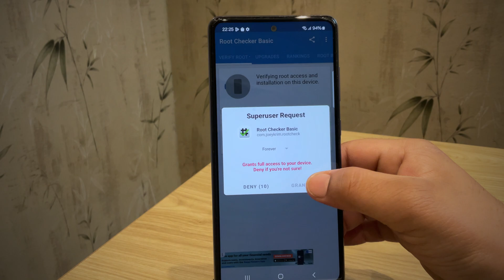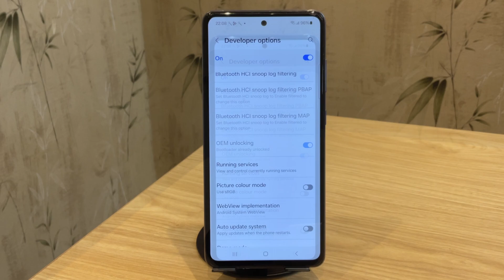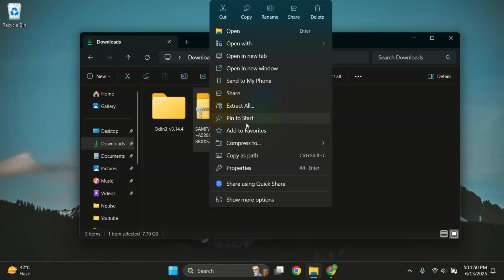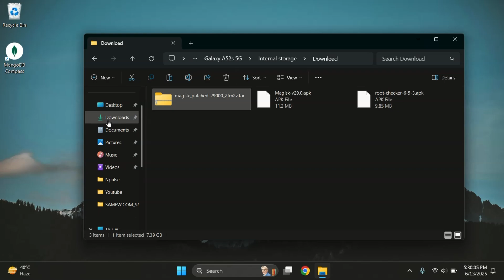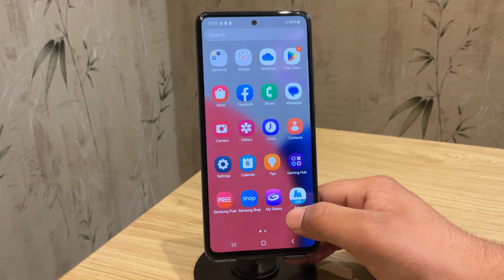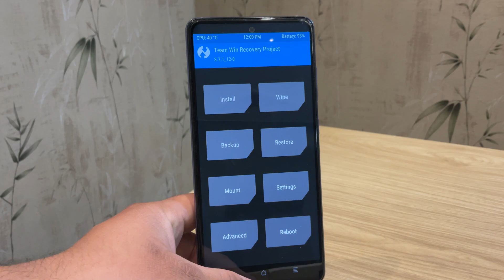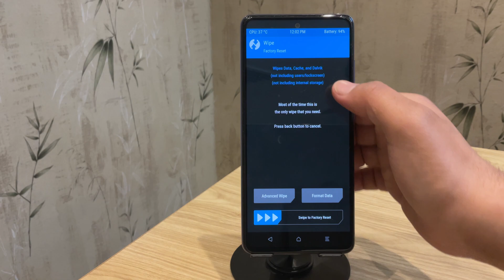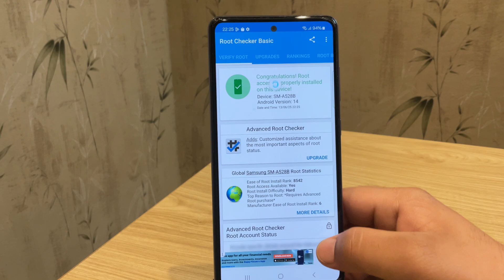2 Easy Ways to Root Any Samsung phone in 2026 | Android 13, 14, or 15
Root Samsung Phone 2025: Learn 2 easy methods to root any Samsung Galaxy in 2025 with Magisk & TWRP. Beginner-friendly guide!

Discover how to root any Samsung phone in 2025, including Galaxy S, A, M, Fold, or Flip models, with this step-by-step tutorial. We cover two safe and beginner-friendly methods: rooting with stock firmware and Magisk, and using TWRP recovery. Follow along to unlock advanced features on your Samsung phone, but be cautious—rooting erases data and may void your warranty.

🔐 Don’t forget: Unlock your bootloader first! Watch my bootloader unlock guide if you haven’t already.

🕒 Timestamps
00:00 – Intro, Disclaimer
00:53 – Unlock Bootloader Samsung
01:41 – Method 1: Root Samsung using firmware
03:28 – Patch and flash magisk file
07:15 – Method 2: Root Samsung using TWRP
10:11 – Verify Root Access